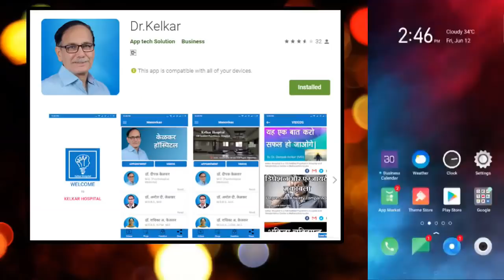FAQ Sex - Dr. Deepak Kelkar (MD) Psychiatrist Hypnotherapist Sexologist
• Psychiatrist
• Hypnotherapist
• Psychotherapist,
• De-addiction Specialist
• Sexologist

     3 )Kelkar Hospital Channel

Sex ke bare main galatmaifiya
sex misunderstanding
sex samasya hai
sex problem hai
Sex ki ilaj
Sex ki bimari
sex ke sawal
sex ke questions